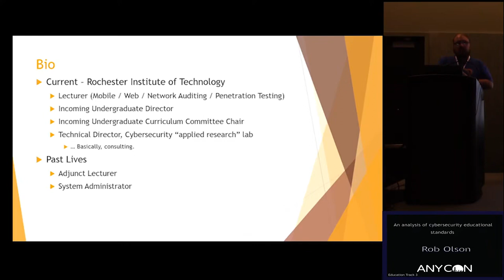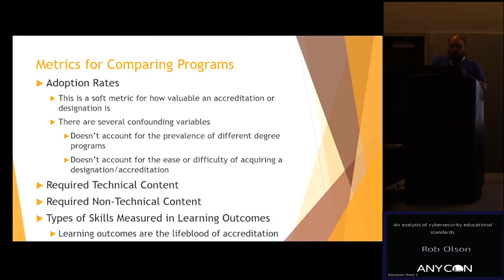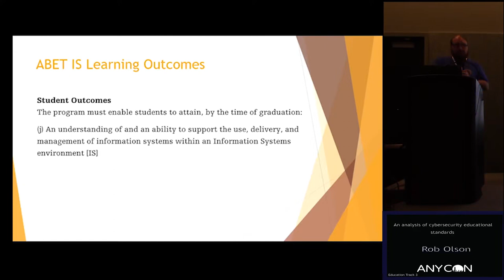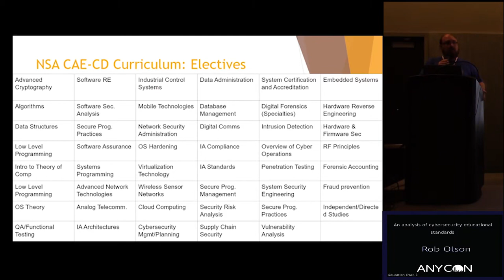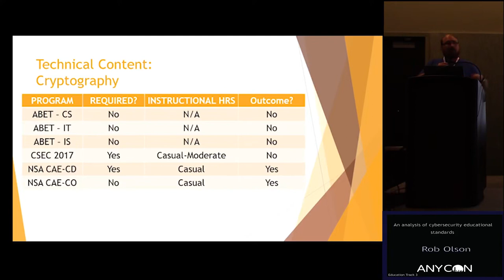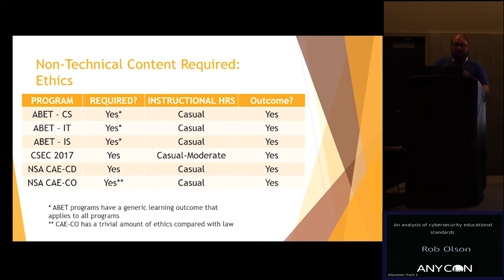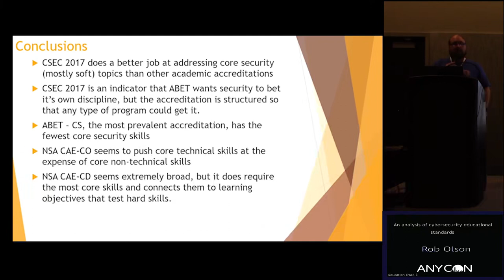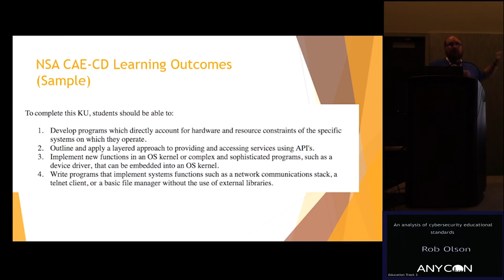Rob Olson An Analysis of Cyber Security Educational Standards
ANYCon 2018